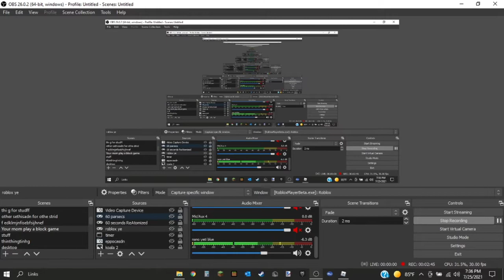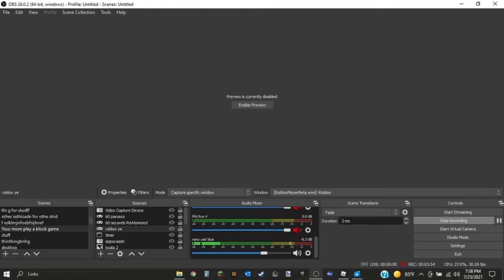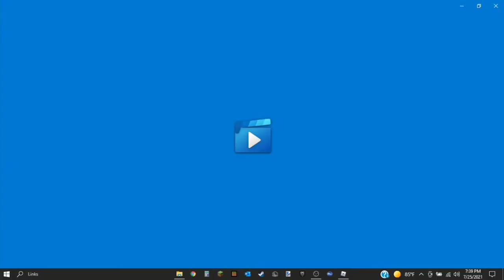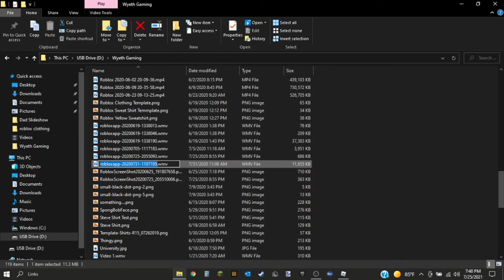Ranking my Strucid avatars! |Roblox Strucid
Today I compare my old strucid avatars with my modern ones! Enjoy!